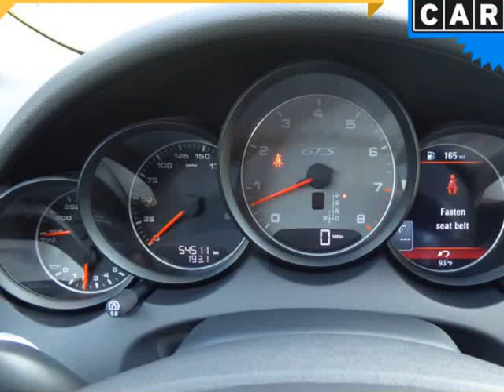2014 Porsche Cayenne AWD 4dr GTS (Columbus, Ohio)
4880 Sinclair RD
Columbus